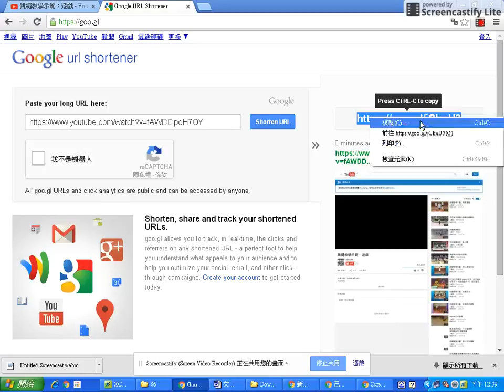How to shorten the URL?